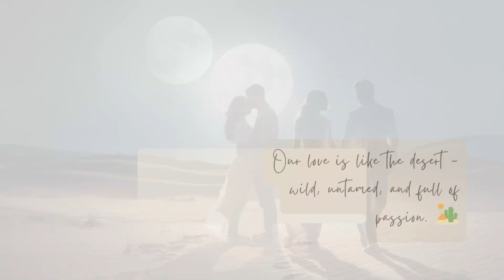Maintaining Independence in a Relationship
Maintaining independence is vital in a relationship. Learn how to balance personal growth and togetherness to create a healthy, loving partnership.